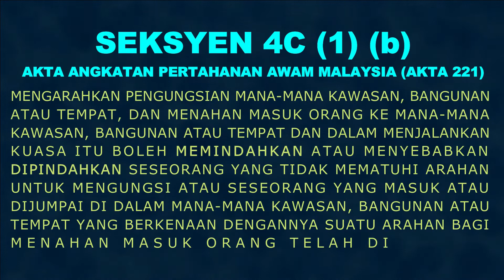KAPSUL APM EDISI 26 OKTOBER 2022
Rangkuman berita dan program APM minggu ini.

"Hanya Yang  Sahih Di Kapsul APM"